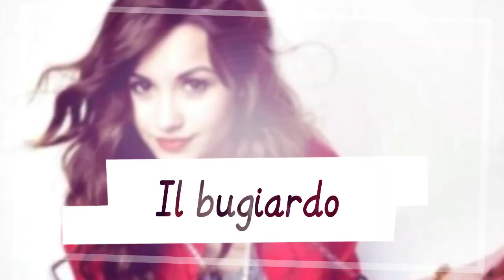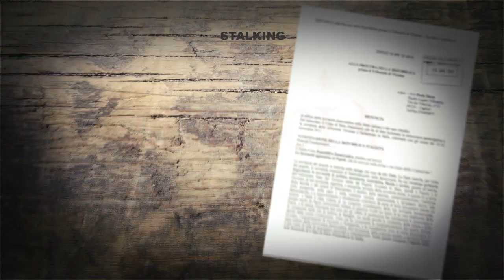TIPI di FAN ft. Albericoyes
✚ Arriviamo a 25.000 like se volete vedere il backstage!!!